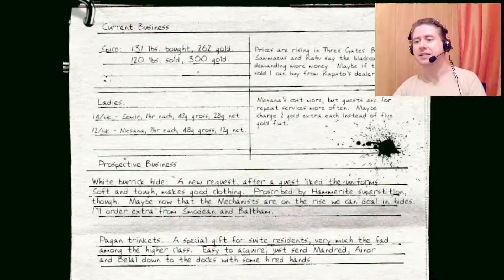Let's play Thief 2: CoSaS 2 Mission X (walkthrough, part 15: funny gameplay moments, fails)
We hope you'll like them. 😊